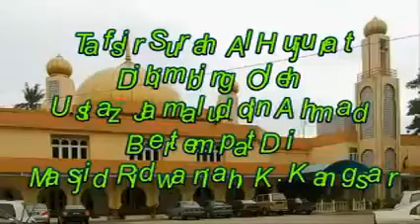Tafsir Surah Al Hujurat Ayat 7 hingga 9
Kuliah Tafsir Surah Al Hujurat dibawah pimpinan Ustaz Jamaluddin Ahmad bertempat di Masjid Ridwaniah, Kuala Kangsar sepanjang Ramadhan 1435.